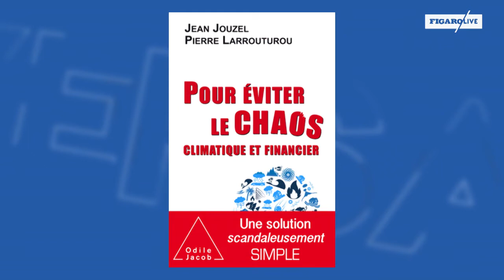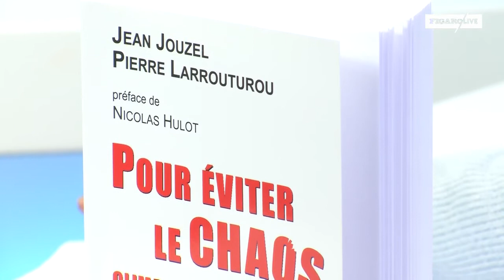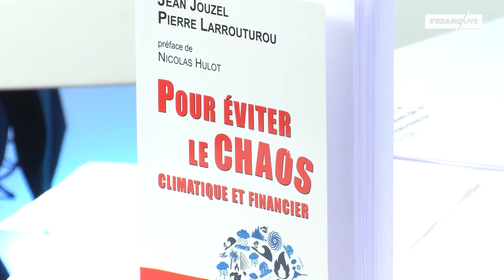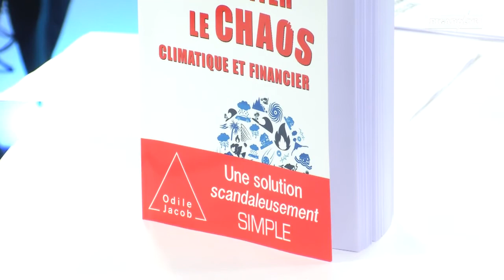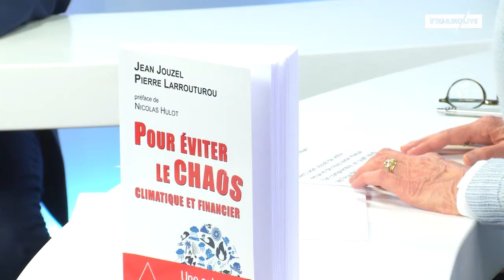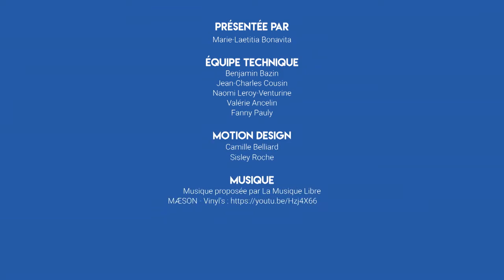CONVERSATION avec Jean Jouzel sur le climat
Pour le climatologue Jean Jouzel, auteur avec l'économiste Pierre Larrouturou, de "Pour éviter le chaos climatique et financier" (Odile Jacob), investir dans la transition énergétique est un gage de compétitivité.